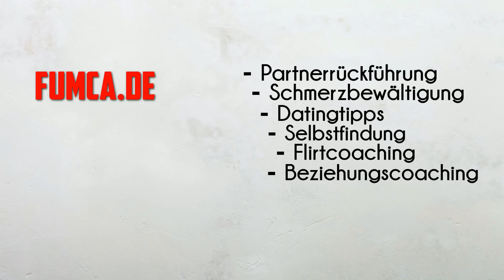Flirten / Dating - Wie wichtig ist da "Social Proof" wirklich?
Der Titel der heutigen Folge sagt schon alles. Oft - und abermals wird besonders in Pick - Up - Kreisen und insbesondere in der Thematik "Cluab - game", der Social-Proof eines Menschen, als eine Art Werteskala und obendrein, gerade bei vielen EBook - Autoren, auch noch als Wunderwaffe mitverkauft.

In wie weit dem tatsächlich entspricht und was wirklich dahinter steckt, erfahrt Ihr hier...

oder schau doch einfach mal in unserem Blog vorbei...